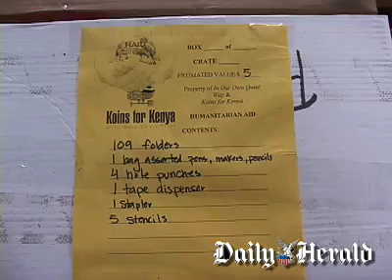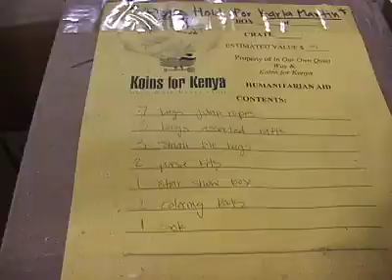DHTV Princess Festival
Festival in Lindon helps those in need.